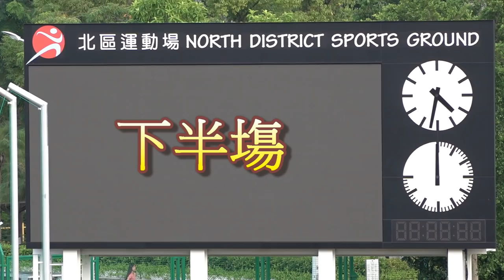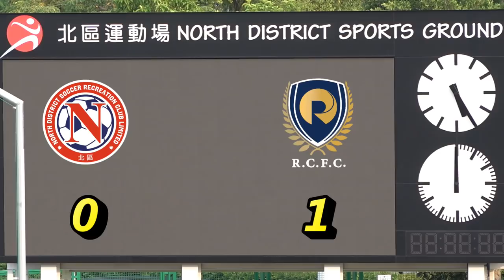高力北區vs晉峰(2019.9.15.香港甲組足球聯賽)精華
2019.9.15.北區運動塲 15:30 高力北區(紅) 0 : 1 晉峰(黑)